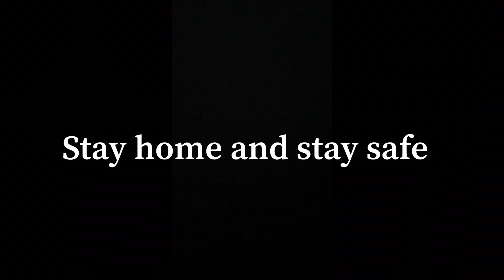Stay home and stay safe stayhomesavelifes to get rid of the corona virus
Hi guys I hope u liked this video, make sure your staying home and saying safe.